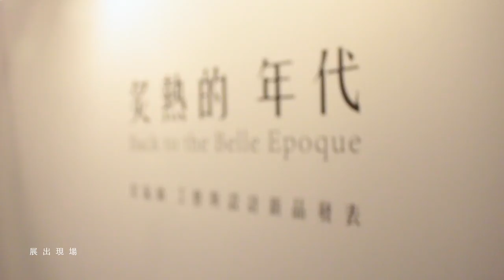2016 臺灣文博會：炙熱的年代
░ 炙熱的年代 ░
老師傅訴說著炙熱與堅定，
找尋著當時的火紅，
而我們，
循循依著這條道，
看見未來想像。

展覽資訊
紅琉璃 工藝設計新品展出
4/20-24, 2016
松山文創園區 五號倉庫 S5-023